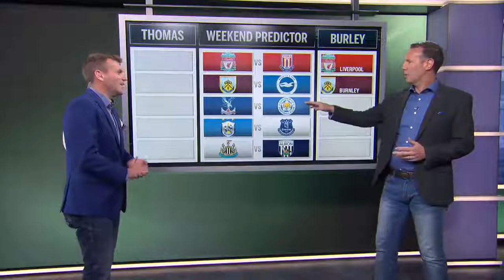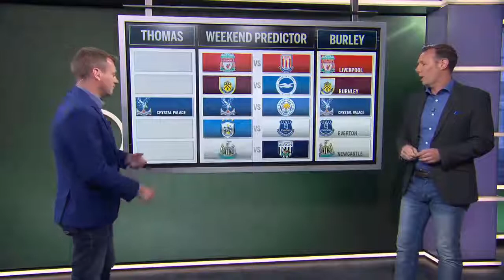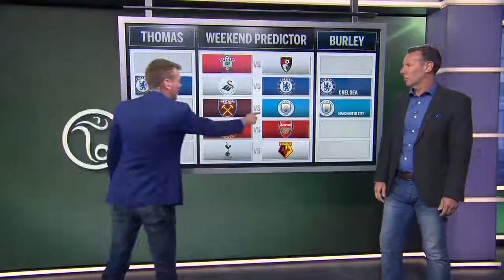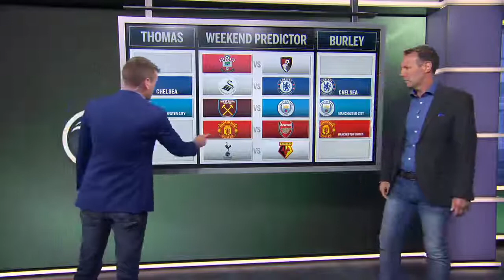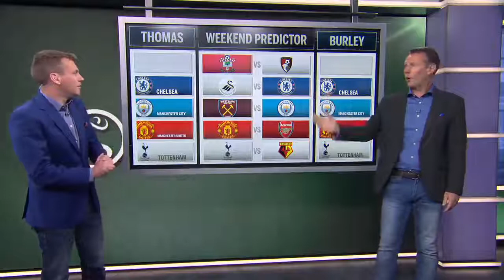ESPN FC Premier League Predictor Week 36, Man Utd vs Arsenal